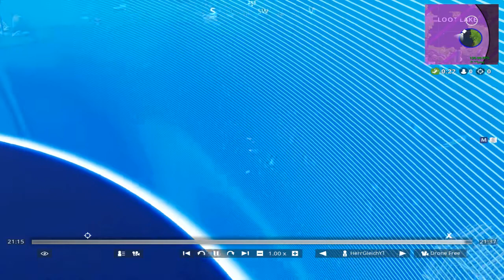HERR GLEICH - LOOT LAKE END GAME - GOD DAMN SKYBASE - Fortnite Moments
Herr Gleich richtig sauer verliert im Endmatch und Skybase gewinnt kampflos!